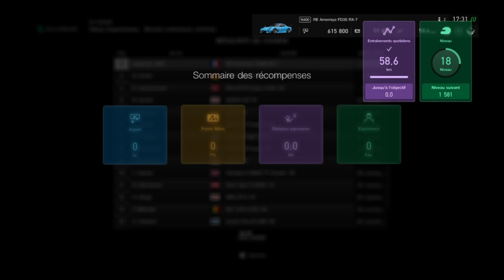propaganda morceaux choisis 3